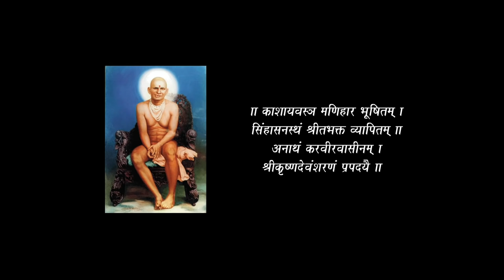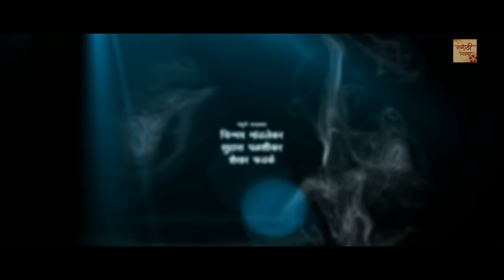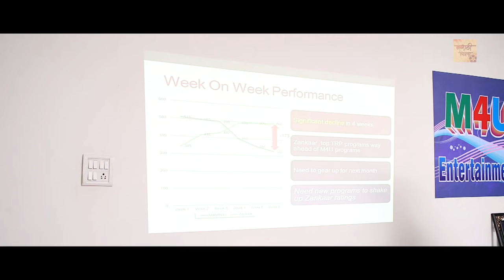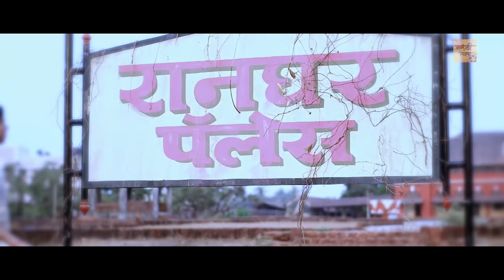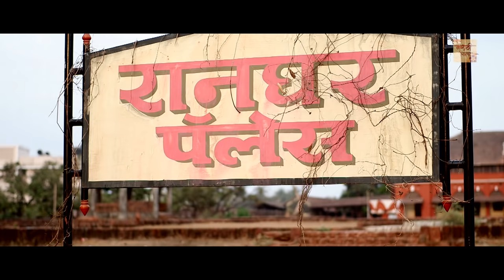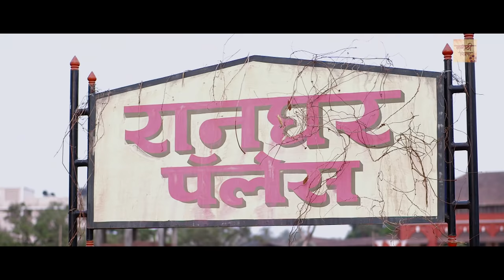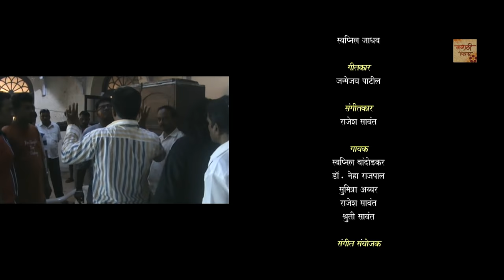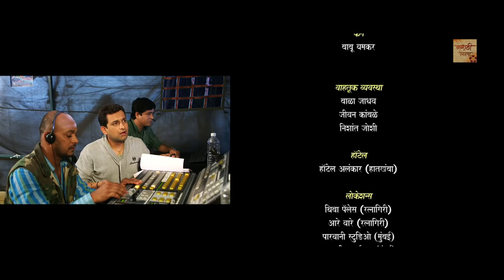AIK Full Movie | ऎक | Suspense Horror Movie | Prasad Oak, Aditi Sarangdhar, Chinmay M,Swapnil Jadhav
Synopsis: Based on an organized plot with unidentified images, the film revolves around a family comprising of the hero Rishi, his wife Aditi and their little son Vivan. Rishi, who works for a Channel, gets ready to organize an unusual game show along with his Boss Sandy. But, this show which is meant for participants, turns out to be a nightmare in his personal life.

Starring : Swapnil Jadhav, Aditi Sarangdhar,Prasad Oak, Chinmay Mandlekar, Shekhar Phadke
Directed by : Pratik Kadam.
Produced by : Pradeep Garg.